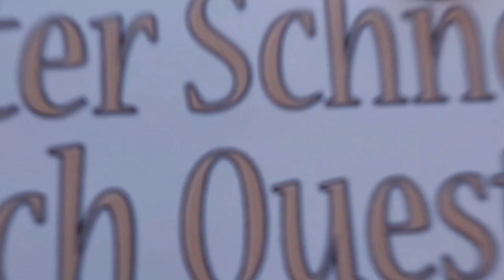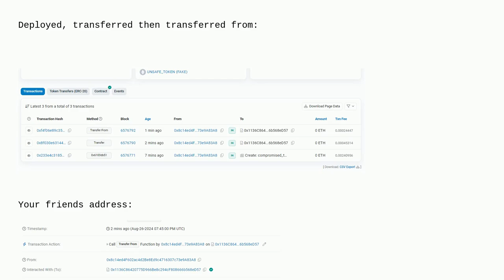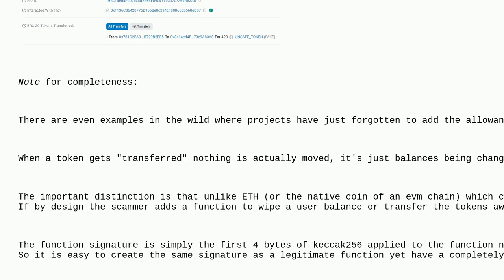Ethereum: Some one make a fake token transfer from my friend wallet without having his PK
Some one make a fake token transfer from my friend wallet without having his PK

A special thanks goes out to the community

  cpp-ethereum wallets trust scam blockchain